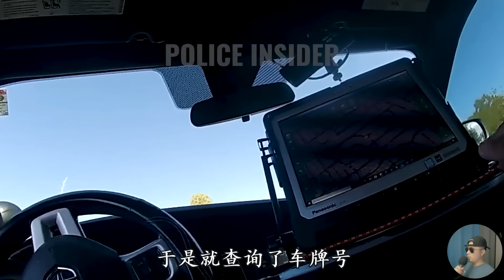美国警察遇到倔强的人，不能废话，不服从就电疗